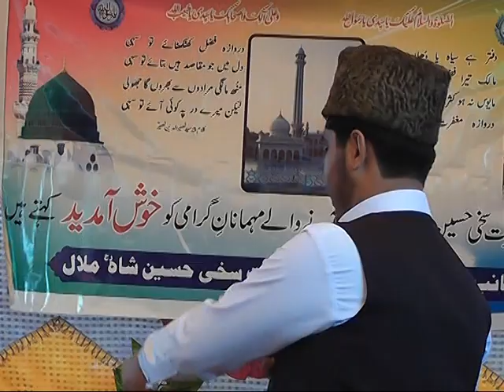Rana Muhammad Idress . Urs Mubarak Malal.